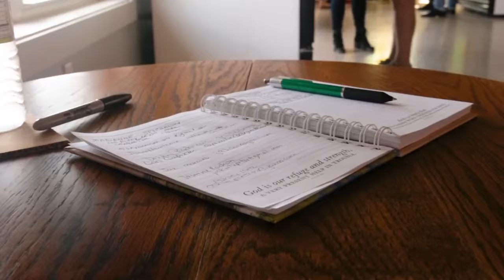Free Event - Open House - Farm to Bowl Pet Festival at BJ's Raw Pet Food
We invite you to BJ’s Raw Pet Food open house on October 15, 2022, from 9 am – 3 pm. You will have the opportunity to meet Chris Glick, the farmer (and president) behind BJ’s Raw Pet Food. You will see why this operation is unlike any other pet food supplier.

Come join us to tour BJ’s facility, located right on BJ’s farm. Enjoy a behind-the-scenes look at a true farm-to-table experience for pets. Or, as we like to say, a “farm-to-bowl” experience. There will also be hayrides, a petting zoo, pumpkin painting, pet treats, food, prizes, and gift giveaways, so you don’t want to miss BJ’s Raw Pet Food open house.

At noon, you will also have the opportunity to hear our guest speaker, Billy Hoekman. He is Vice President of Nutrition and Communication for Green Juju and will deliver a lecture on nutrition. He is a mover and shaker of the pet nutrition world. You don’t want to miss this! We look forward to seeing you there!